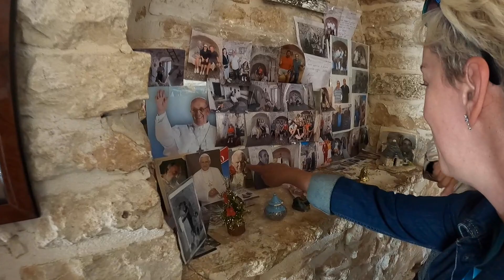Podróże Skandivana - Vlog 34: Włochy część 5! Wypad na Etne oraz zwiedzamy miasteczko Alberobello!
Witajcie!

W dzisiejszym odcinku kontynuacja naszych vlogow wakacyjnych z Wloch. Probujemy wyjsc na Etne z mega zla widocznoscia. Zwiedzamy rowniez ciekawe miasteczko Alberobello.

Milego ogladania!